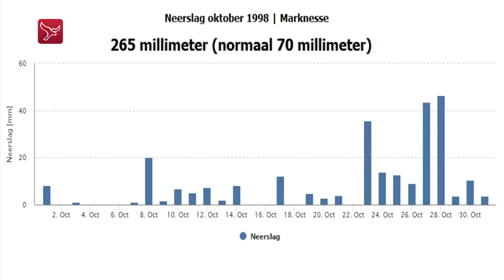1998: Overvloedige regenval in Tollebeek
Deze week bij Dit is Flevoland veel aandacht voor de wateroverlast van 1998 in Tollebeek. Het dorp in Noordoostpolder kwam onder water te staan doordat er zoveel regen viel, dat er niet tegenop te pompen viel door het waterschap.

Robert de Vries, onze eigen weerman, stond er als 12-jarige jongen met zijn neus boven op.